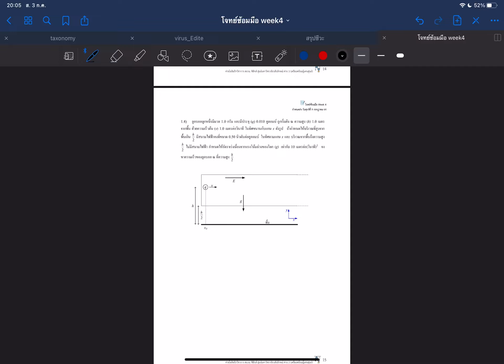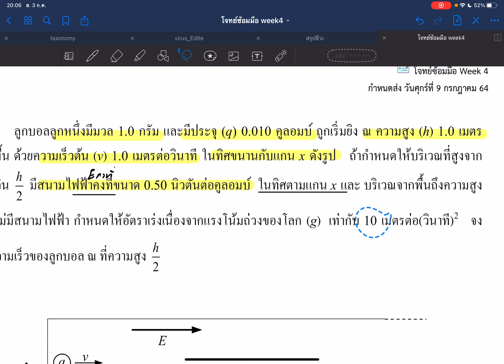โจทย์ซ้อมมือ week 4 ข้อที่ 5.4